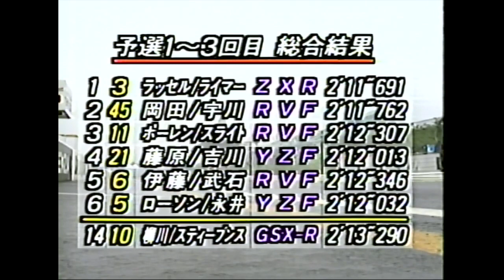1994 鈴鹿8h 柳川明&トーマスさん E.ローソン 永井康友 吉川和多留 藤原儀彦 岡田忠之 宇川徹 伊藤真一 武石伸也 加藤大治郎 辻本聡 青木宣篤 青木拓磨 北川圭一 塚本昭一 S.ラッセル